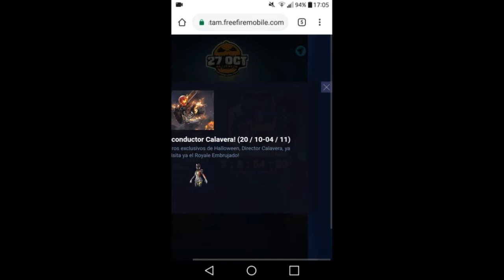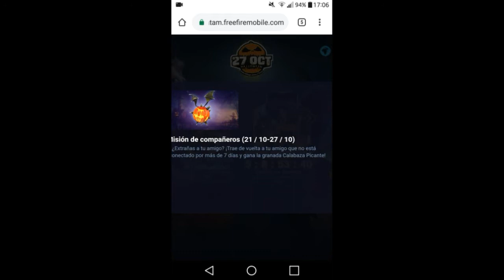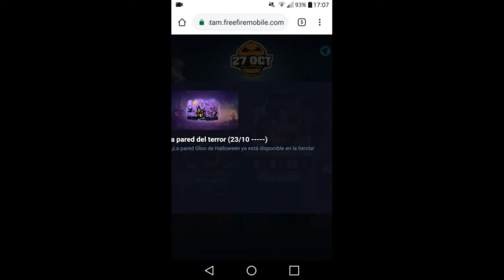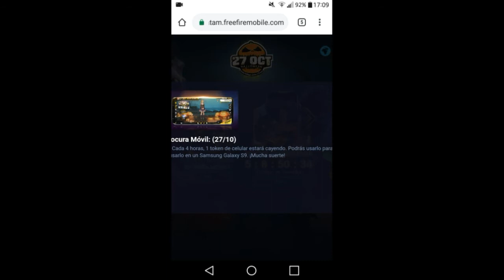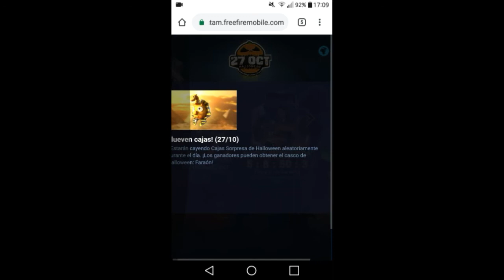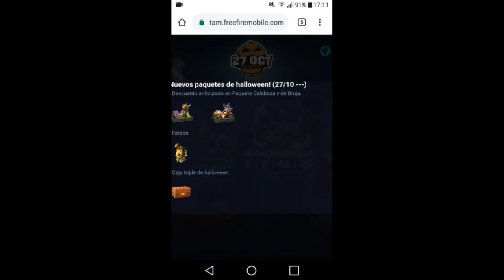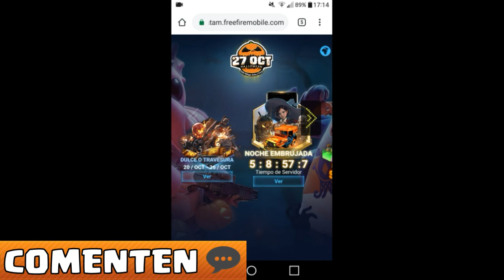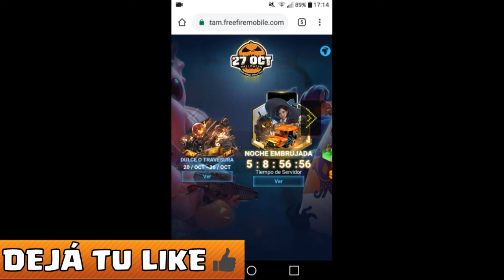FREE FIRE TE REGALA UN SAMSUNG GALAXY S9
►Espero que les haya gustado, si así fué deja un buen LIKE y COMPARTÍ el vídeo ☆